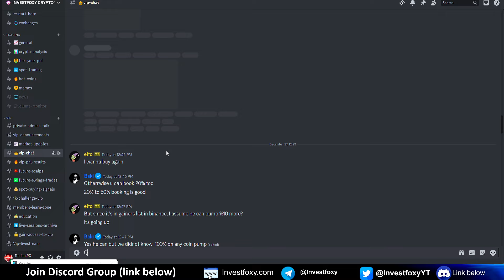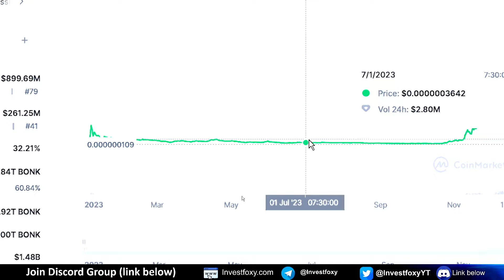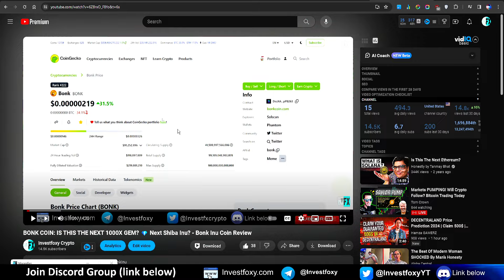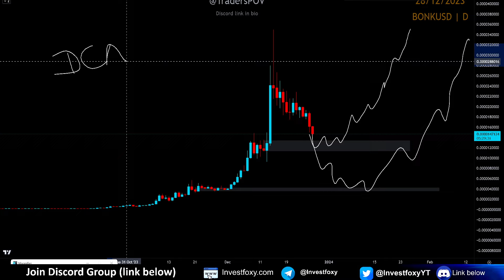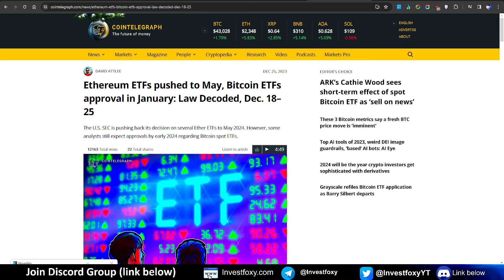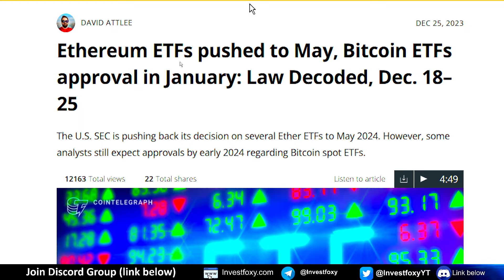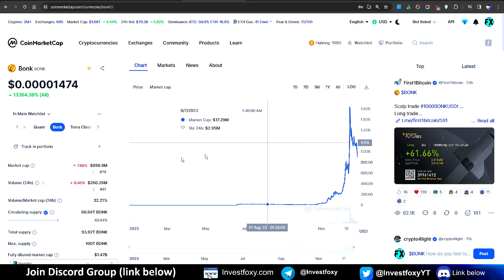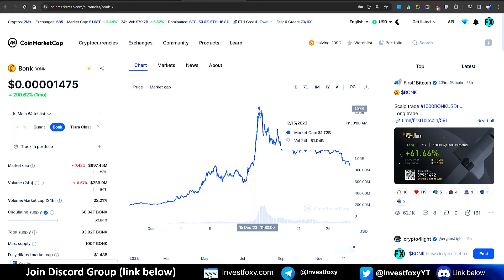BONK COIN BUYING PLAN !! How To Get Rich Buying Bonk Token in 2024? (Plan Revealed)😲..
BONK COIN BUYING PLAN!! How To Become Rich Buying  Bonk Token? (Must Watch). In this video I talk about how one can buy bonk coin and become rich in next crypto bull market. Bonk coin has retraced very nicely down 60% from its recent all time high and valuation of $2b cap. Is now the best time to buy bonk coin?? I talk about latest bonk coin news today and bonk coin prediction 2024.
In this video I discuss the future potential of the bonk coin,  its price prediction and how to buy bonk token smartly.